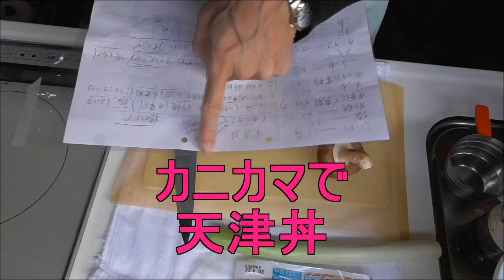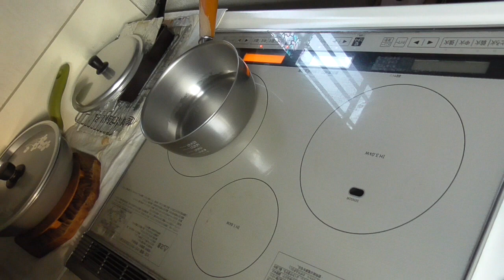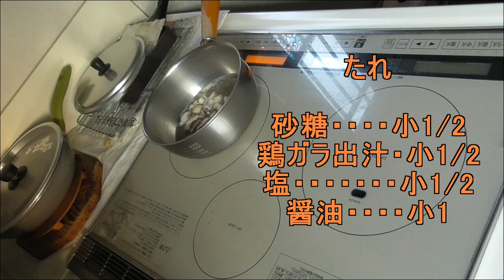カニカマで天津丼・・玉子丼ではありませぬｗ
シイタケ2枚余ったから、何にしようかな？